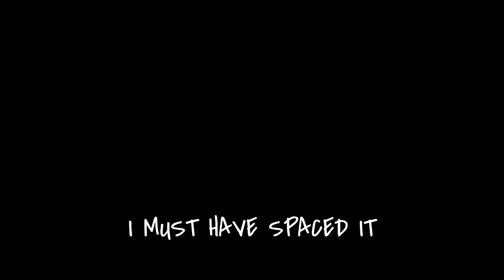Ranked WZ Win 1: Shotgun = Virgin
First ranked game of the day and came out on TOP.
Welcome to the "W" Club guys!!!
▬▬▬▬▬▬▬▬▬▬▬ SPECIAL GUESTS ▬▬▬▬▬▬▬▬▬▬▬
Featuring:  @dem0nicbirb
▬▬▬▬▬▬▬▬▬▬▬ POWERED BY ▬▬▬▬▬▬▬▬▬▬▬

▬▬▬▬▬▬▬▬▬▬▬ EQUIPMENT ▬▬▬▬▬▬▬▬▬▬▬
Mic: Shure MV7 Podcast Mic
Keyboard: Keychron K8
Headphone: CORSAIR - HS70
Mouse: Corsair M65 RGB Wireless
▬▬▬▬▬▬▬▬▬▬▬ SOCIAL MEDIA ▬▬▬▬▬▬▬▬▬▬▬